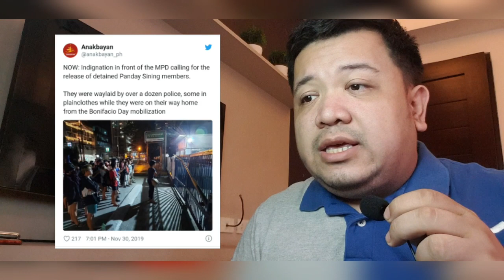Statement ng kabila